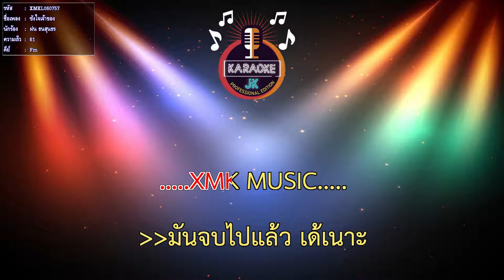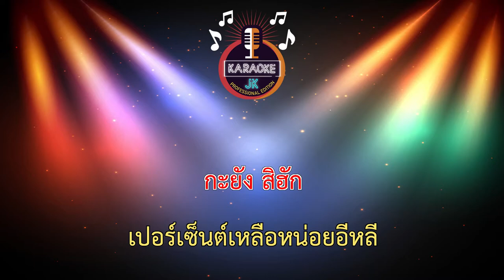ซังใจเจ้าของ (61-Fm) - ฝน ธนสุนธร 【 Cover By คาราโอเกะดนตรีสด 】